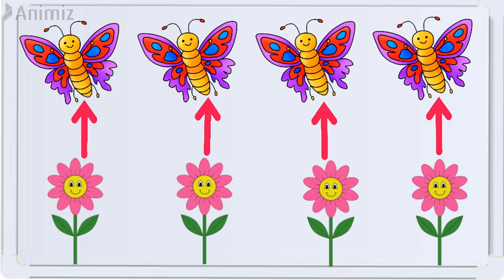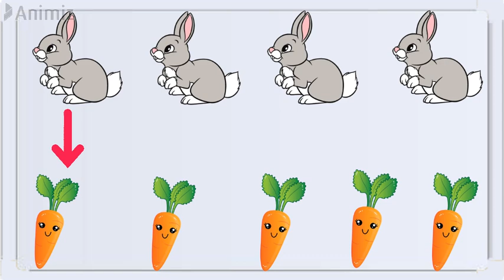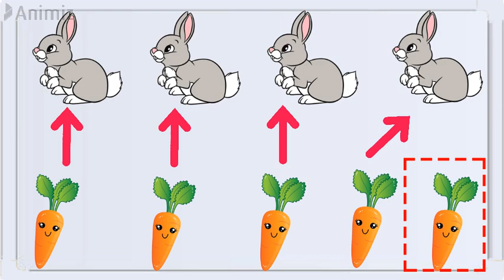එකට එක ගළපමු...1 ශ්‍රේණිය ගණිතය Grade 1 Mathematics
We create mathematics video series to primary students in Sri Lanka. Let's learn mathematics with fun.